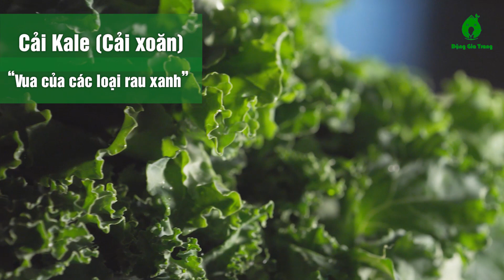Top 5 loại rau củ nên trồng vào mùa xuân - SFARM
Top 5 loại rau củ nên trồng vào mùa xuân - SFARM (Nuôi dưỡng vườn xanh)

Mùa xuân là Tết trồng cây, vậy trồng gì cho vườn nhà đầu Xuân năm mới? Hãy cùng SFARM điểm qua 5 loại rau nên có trong vườn nhà bạn nhé!

SFARM là thương hiệu uy tín đến từ Công ty Đặng Gia Trang - đơn vị tiên phong với sản phẩm Phân trùn quế & tiếp tục phát triển đa dạng các sản phẩm hữu cơ như: đất sạch, mụn dừa, trấu hun…

Địa chỉ: Tầng 3, tòa nhà CNC - 8 Nguyễn Bá Tuyển, P. 12, Q. Tân Bình, TP. Hồ Chí Minh
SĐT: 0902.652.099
Ngày thành lập: 26/04/2013
© Bản quyền thuộc về SFARM - Nuôi dưỡng vườn xanh (ĐGT)
© Copyright by SFARM Channel ☞ Do not Reup